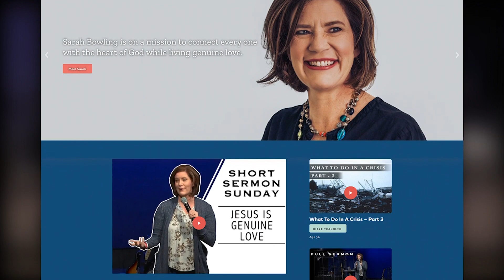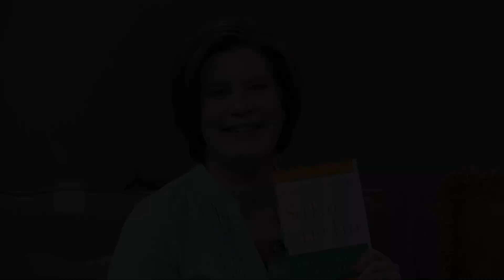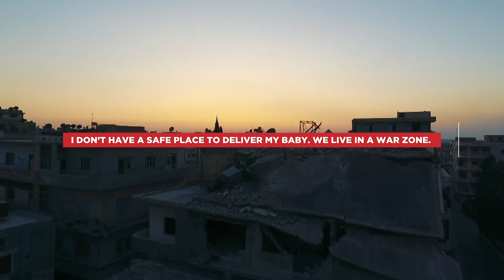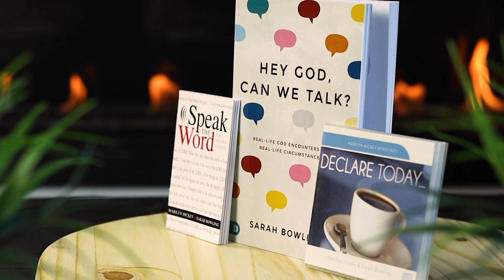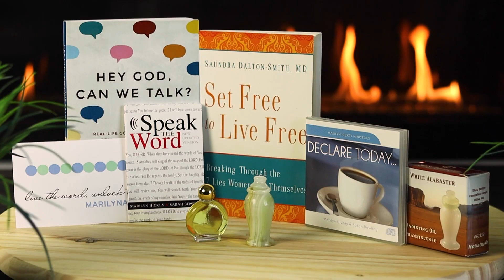Set Free to Live with Saundra Dalton-Smith, Part 1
Marilyn and Sarah welcome back Saundra Dalton-Smith to discuss her book, Set Free to Live Free.  Learn how to embrace spontaneity, be transparent and cultivate a balanced life. Imagine life with unlimited possibility.